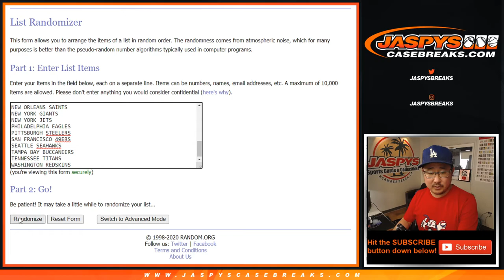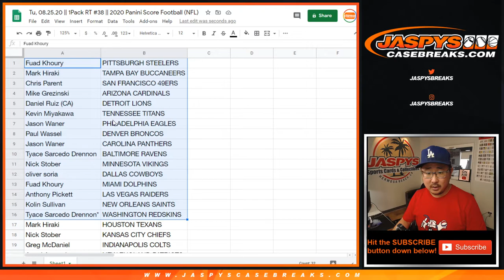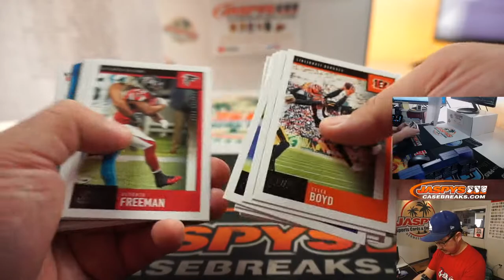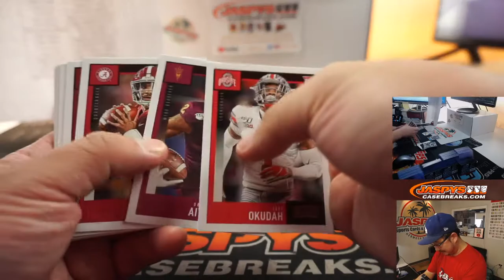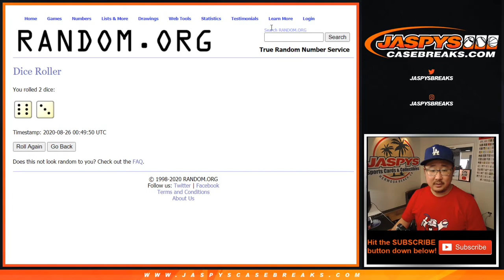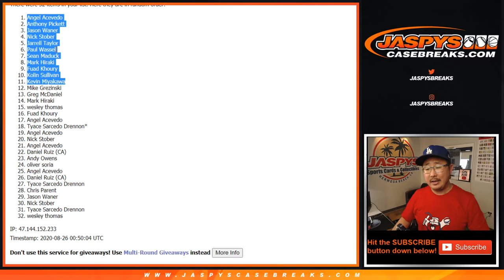Tu, 08.25.20 || 1Pack RT #38 || 2020 Panini Score Football (NFL)